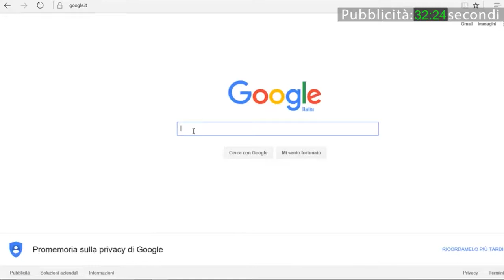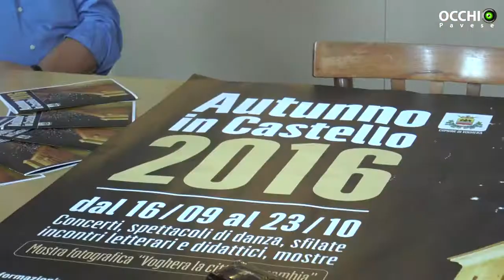Voghera. Pomponio: per 'Autunno in Castello' ci sono significative novità